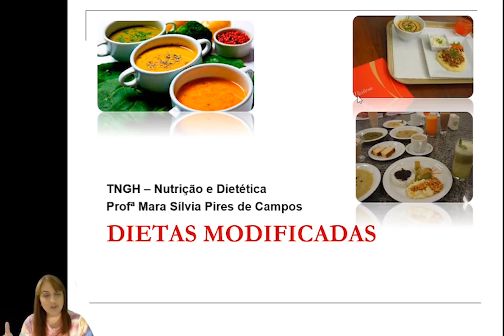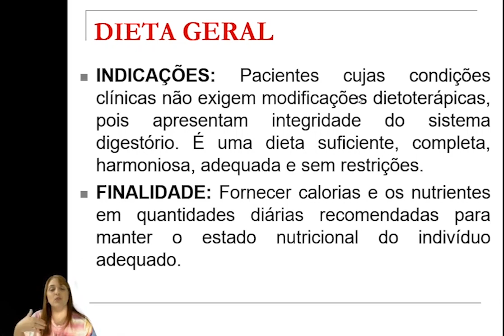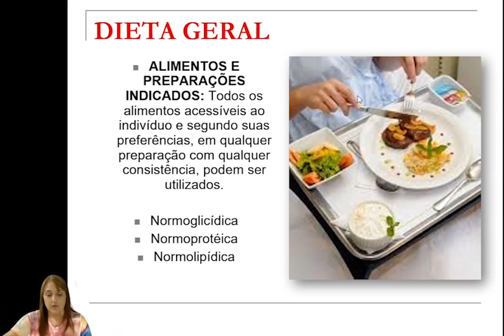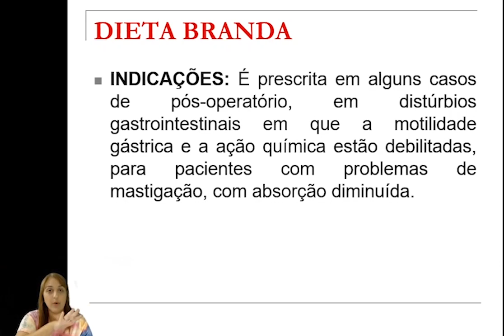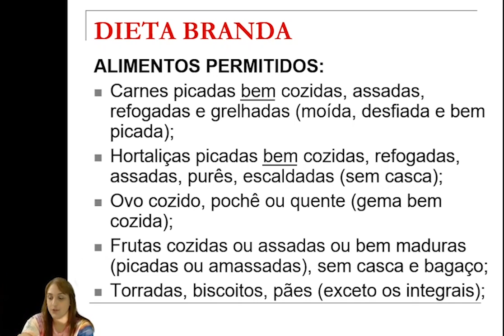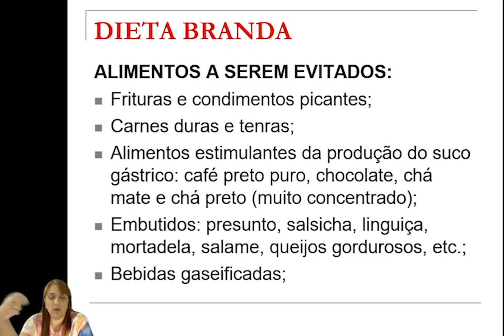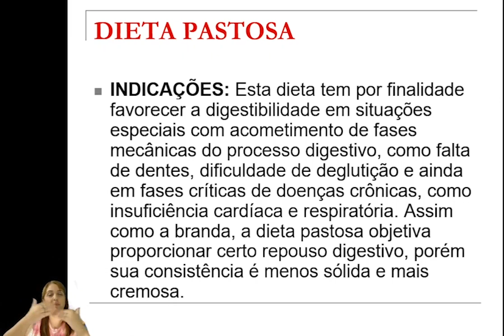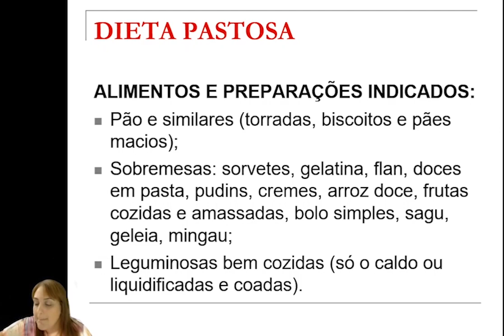Dietas Modificadas - Terapia Nutricional e Gastronomia Hospitalar